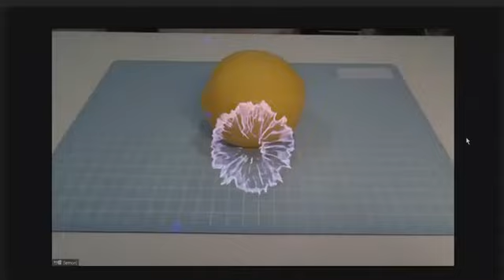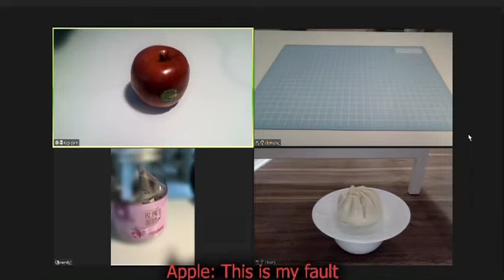2021 Finalist - Highly Commended Stage 4 - Chinese - That's Mean! - SCL Chatswood Campus